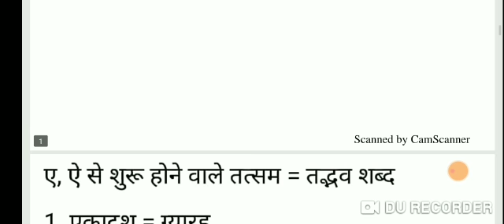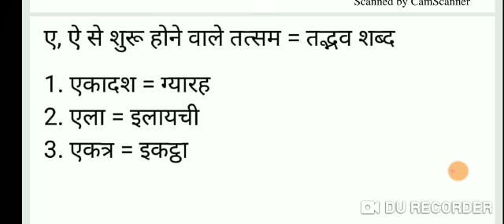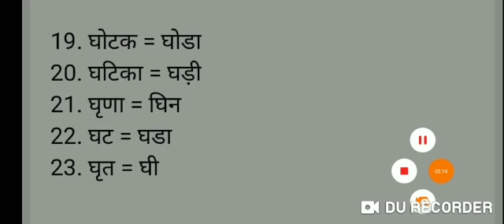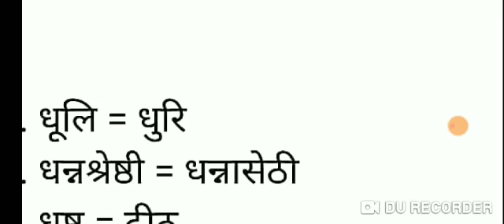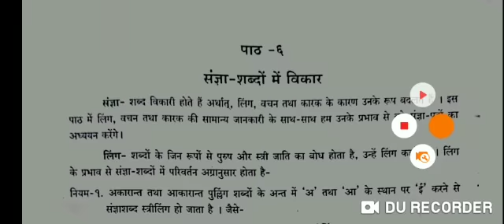class 8th हिन्दी व्याकरण तत्सम और तद्भव शब्द भाग 2